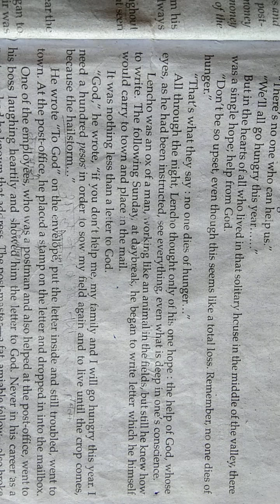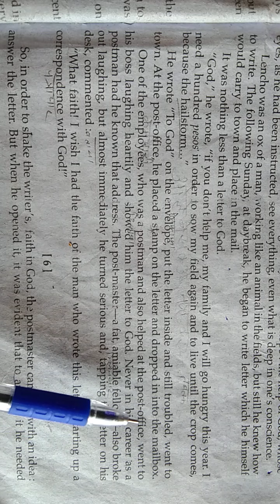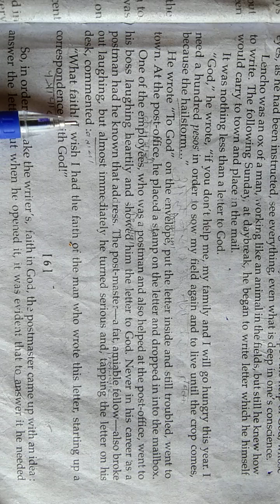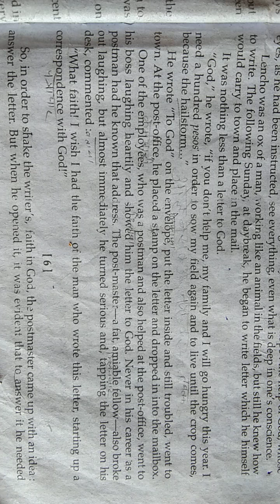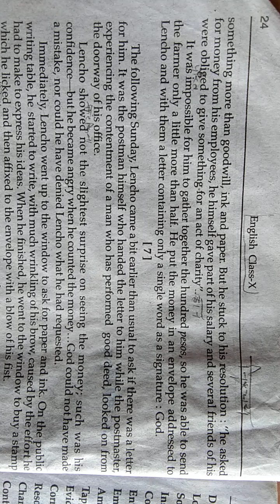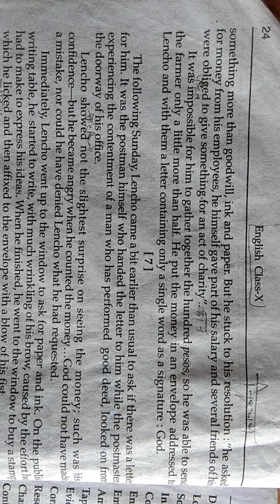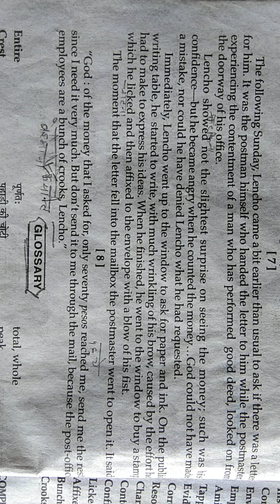R S Pandey English Class 10 A Letter to God , Part 2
Prose A Letter to God  part 2=